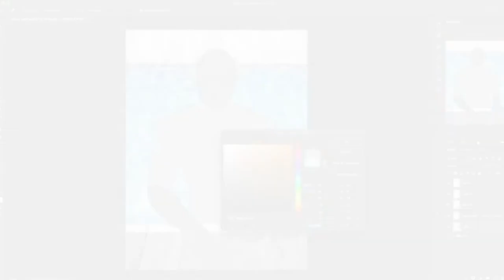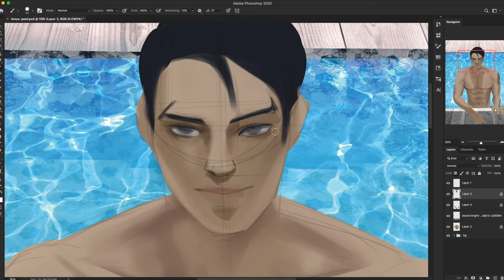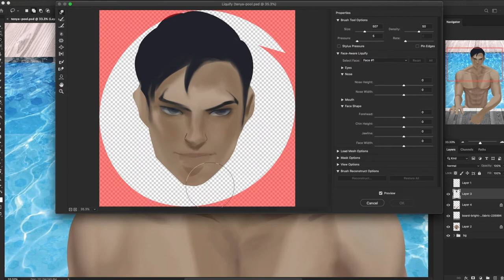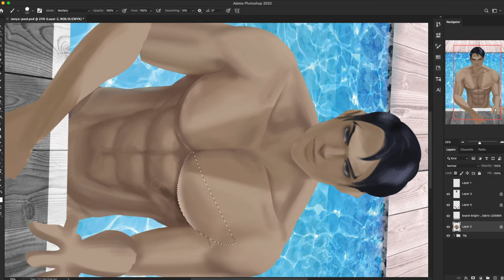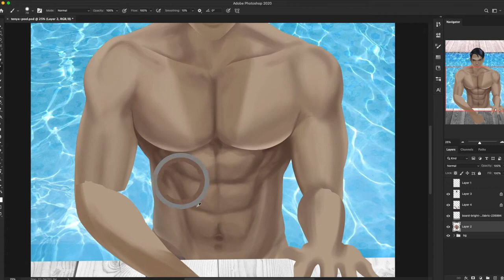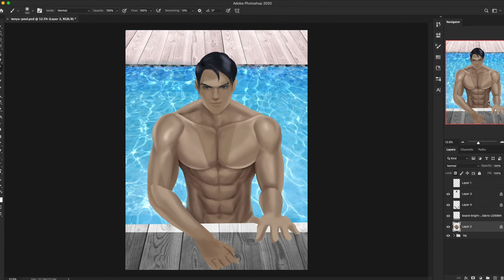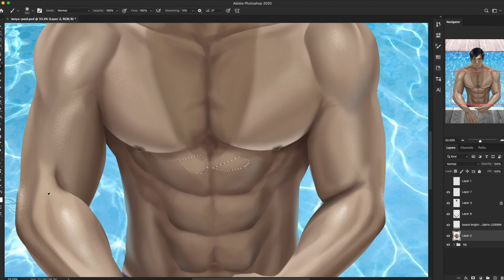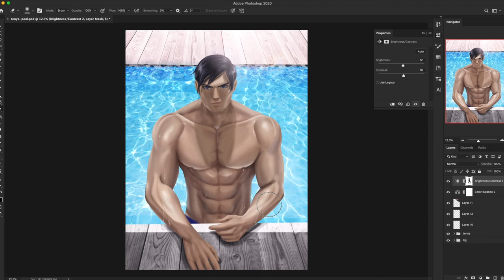My Hero Academia- Iida Tenya Pool SpeadPaint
Hello everyone! It has been a rough couple of months in terms of my artwork. I have been recording stuff but I felt that none of it was up to my own standards. So I decided to push through and I do a full illustration in one night! CRAZY! I wanted to do a new sort of lighting so this is what I came up with.
Ps: You may download the image in the link as well via the Artwork Download link.
Here is the link to everything I am connected to :3